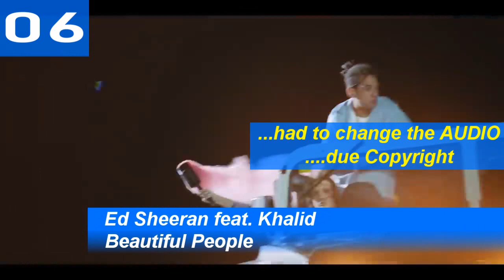Global iTunes Charts | Top 10 | 25.08.2019 | ChartExpress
Monday:

Tuesday:

Wednesday→Thursday